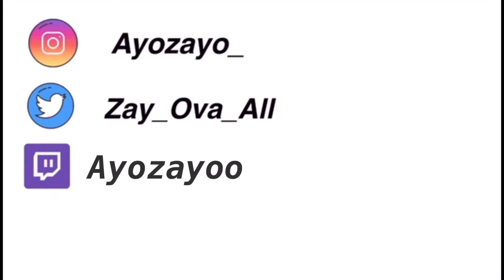THE MOST USELESS REWARD IN NBA2K22...